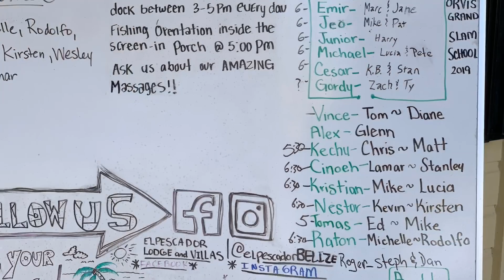El Pescador Belize with our Guide Kechu Marin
A day of bonefish at El Pescador